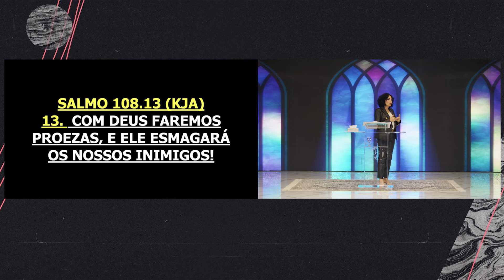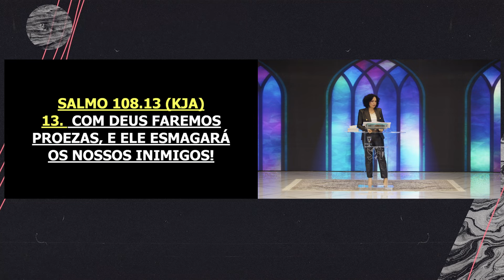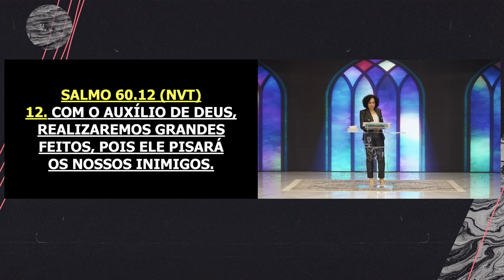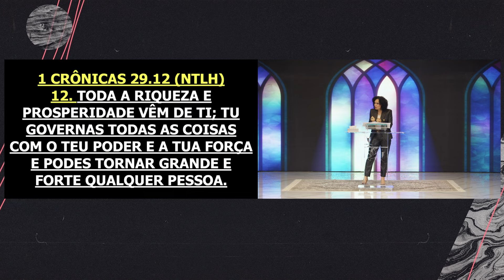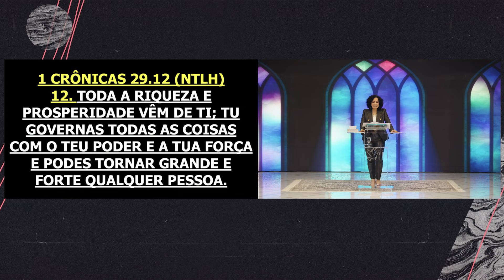Proezas em Deus | Palavra de Vida e Fé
Reunião realizada Domingo 07 de abril de 2024 - Inicial

Referências bíblicas: Salmo 60.12, Salmo 108.13 e 1 Crônicas 29.12

Acreditar no que Deus nos diz a nosso respeito é essencial para vivermos com propósito e confiança. Ao criar cada um de nós à Sua imagem e semelhança, Deus nos dotou com habilidades, talentos e potencial ilimitado.
Ele nos prometeu e nos deu tudo o que precisamos para superar desafios e alcançar nossos objetivos. Na Sua Palavra, encontramos direções claras e Promessas poderosas que nos capacitam a viver em vitória.
Deus nos assegura Sua presença e Seu cuidado constantes. Portanto, quando enfrentarmos incertezas ou obstáculos, podemos enfrentá-los com fé e coragem, sabendo que Ele está conosco. A chave é simplesmente crer no que Ele diz e avançar com confiança, sabendo que Ele é fiel para cumprir Suas promessas em nossas vidas.

✝️  Seja um semeador na obra de Deus!